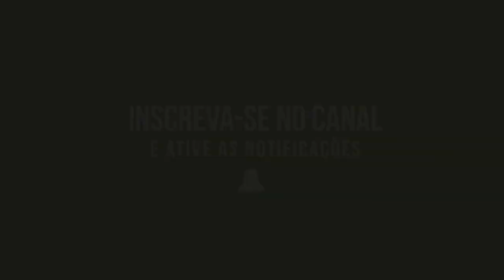BOMBA!! FTS 2019 COM TIMES TOTALMENTE LICENCIADOS E BRASILEIRÃO ATUALIZADO!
FTS 2019 MOBILE LICENCIADO COM CHUTEIRAS E ESTÁDIOS BRASILEIRÃO & EUROPEUS COM CRISTIANO RONALDO NA JUVENTUS ATUALIZADO ANDROID LICENCIADAS 100% ATUALIZADO TRANSFERÊNCIAS 2018 NOVAS LIGAS, DIFICULDADE ALTA DOWNLOAD ANDROID OFFLINE COM A FACE SUPER REALISTAS CLUBES, ELENCOS E EQUIPES ATUALIZADOS TIMES BRASILEIROS E EUROPEUS 2018 E DIVERSO CAMPEONATO COM ESTÁDIOS, KITS E GRÁFICOS EM FULL HD

🎮  Nome: First Touch Soccer 2019
🎮 Gênero: Esportes
🎮 Tamanho: 200 MB
🎮 Plataforma: Android
🎮 MODO OFFLINE: SIM
🎮 JOGO GRÁTIS